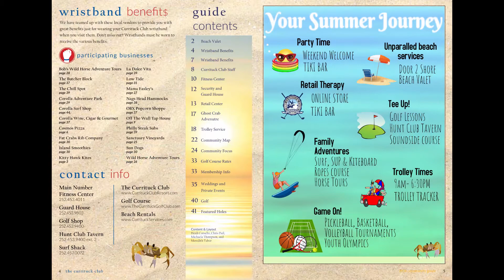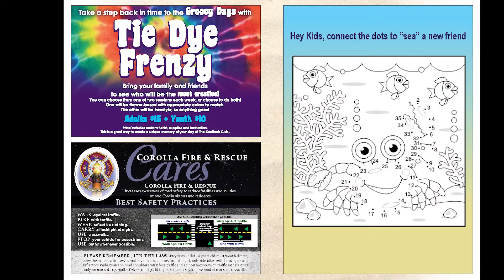2020 Community Guide Video